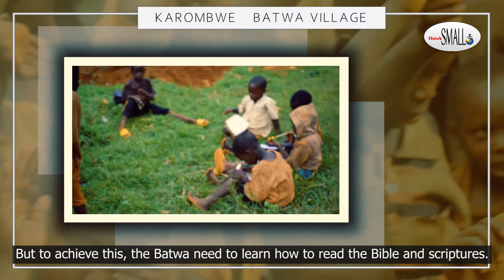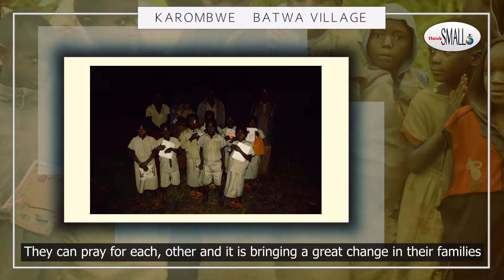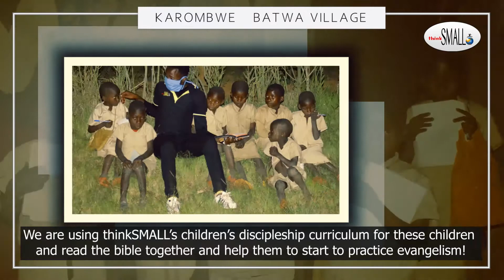Burundi KAROMBWE Village Transformation 2021 Q1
KAROMBWE VILLAGE